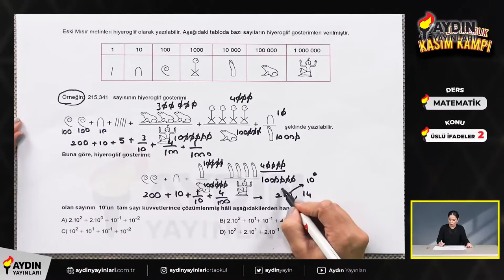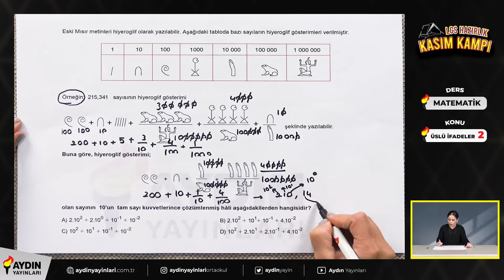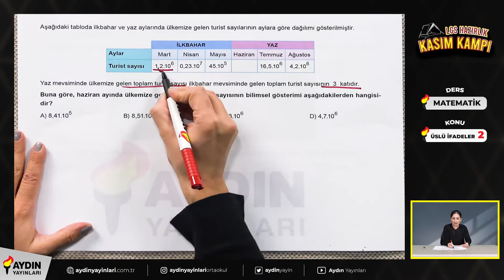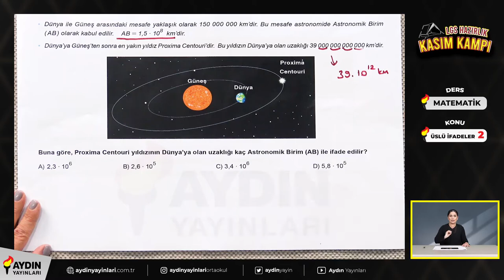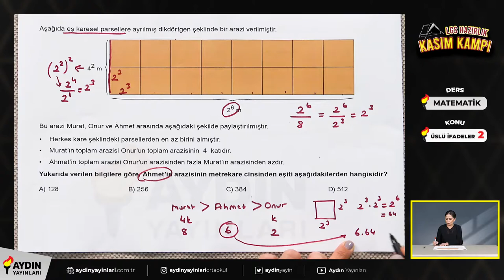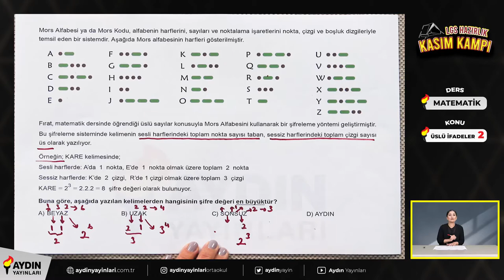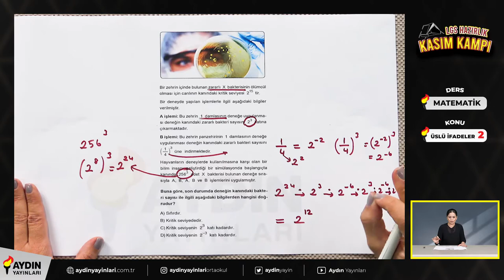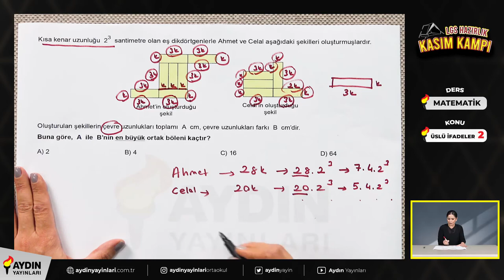8. Sınıf LGS Hazırlık Matematik - Üslü İfadeler-2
Sevgili öğrencilerimiz,
Üslü İfadeler konusu üzerine hazırladığımız videoyu izledikten sonra sizin için faydalı olacağını düşündüğümüz konu testini çözmenizi öneriyoruz.
Aşağıdaki linkten teste ulaşabilirsiniz.

Daha önce yayınladığımız videolara aşağıdaki bağlantılardan ulaşabilirsiniz.